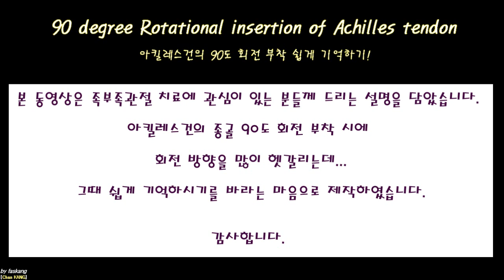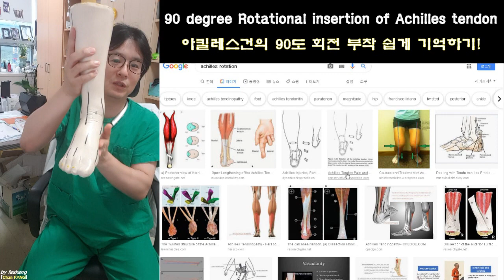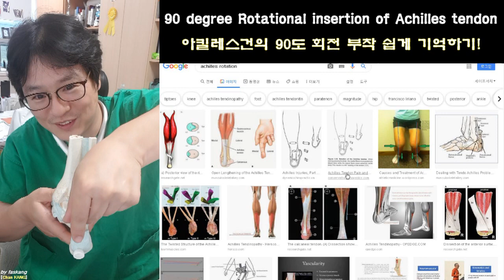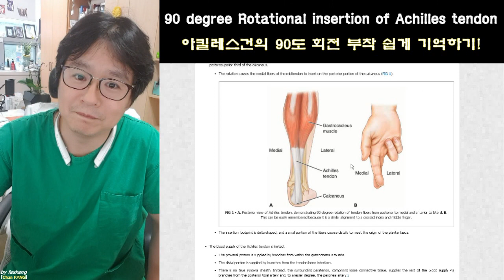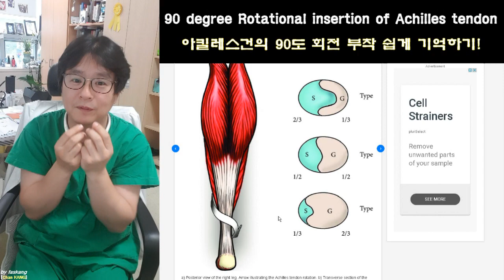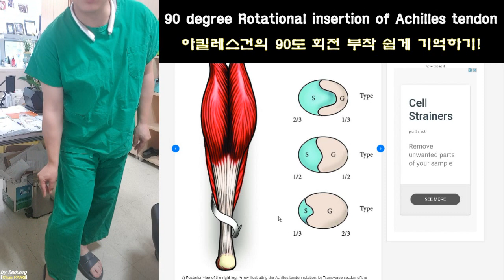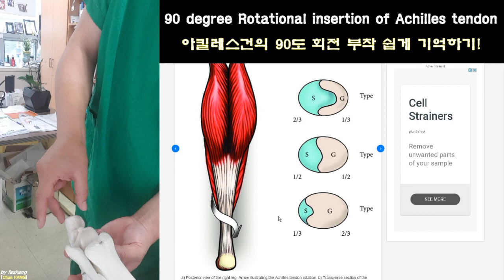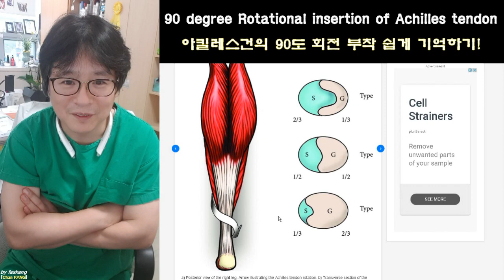222.(의사용.Kang's method) 아킬레스건 90˚회전방향 쉽게 기억하기. 90˚ rotation of Achilles tendon [강찬.정형외과.충남대병원.Chan]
족부족관절 치료하시는 의사분들께서는 한번쯤은 아킬레스건 종지부에서 90회전하여 부착하는 것에 대한 회전방향 암기를 해보신적이 있으실텐데요. 자주 기억할 내용이 아니어서 금방금방 잃어버리곤 합니다. 제가 예전에 그랬거든요~ ^^;

그래서, 절대 잊지않을 암기 방법을 나름 만들어봤습니다. 이 동영상을 통하여 아킬레스건 부착 시의 90도 회전 방향을 절대로 잊지 않는 방법에 대하여 설명드리고자 합니다.

 암기와 교육에 도움이 되시기를 바라겠습니다.

 감사합니다.

(기부금 납부 의학단체 및 정형외과 관련 학술단체 홈페이지 및 사무실 연락처)

Chan KANG
Orthopaedic Surgery